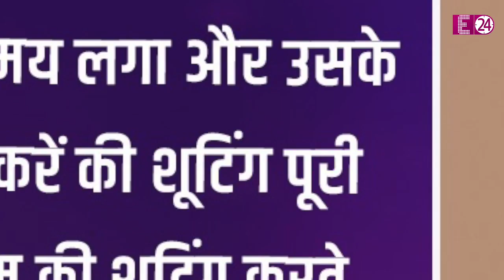मौत से पहले भी जंग लड़ चुकी हैं Mahima Chaudhary" ट्रक से एक्सीडेंट में जान जाते-जाते बची थी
भले ही, महिमा इस वक्त मुश्किल दौर से गुज़र रही हों...लेकिन बता दें कि ये पहली बार नहीं है जब महिमा चौधरी की जिंदगी में इस तरह से तुफान आया है।
48 साल की महिमा इससे पहले भी मौत से लड़ चुकी हैं बेहद मुश्किल जंग...जिसके निशान आज भी उनके चेहरे पर मौजूद हैं। तब एक कार एक्सीडेंट की वजह से महिमा की जिंदगी और उनका फिल्मी करियर पूरी तरह से तबाह हो गई थी। यहां तक की उनका खूबसूरत चेहरा जो एक एक्ट्रेस के लिए बेशकीमती होता है वो भी बर्बाद हो गया था।